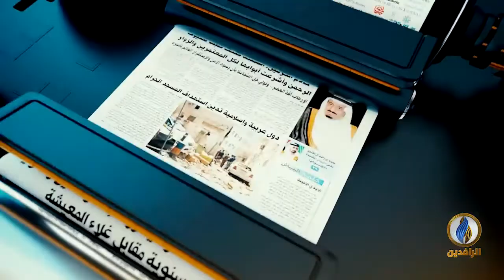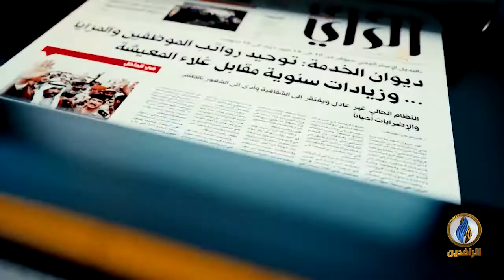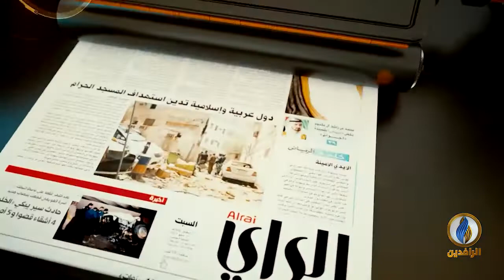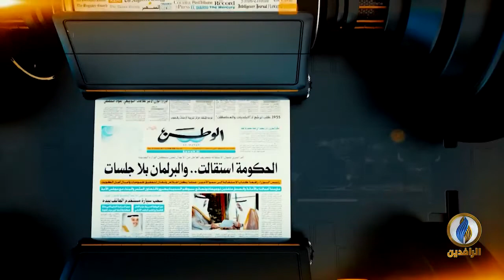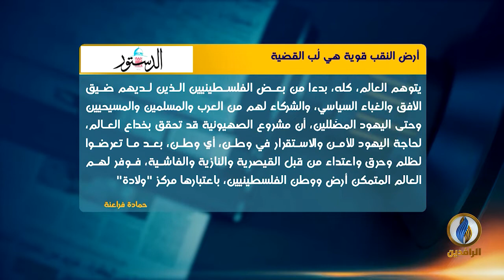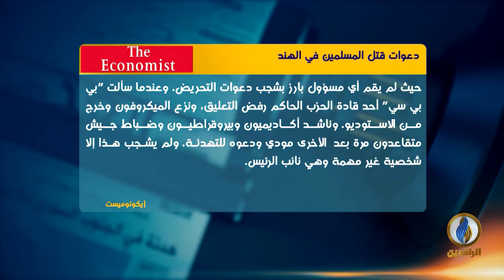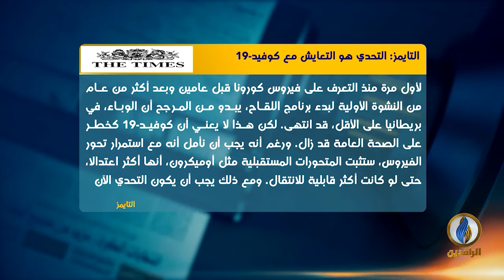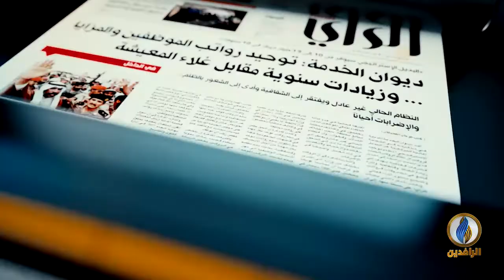صدى_الأقلام | 16 - 1 - 2022